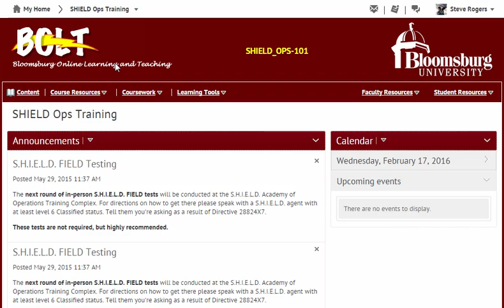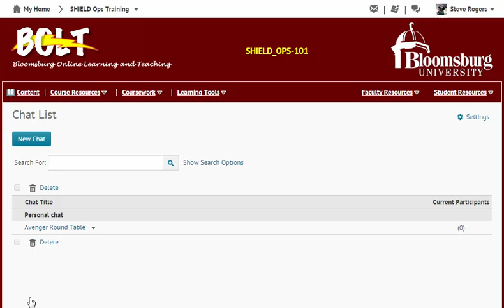Using the Chat Tool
How to use the chat tool in BOLT